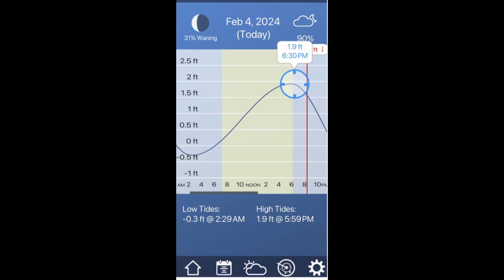Village Street Flooding 2.4.24